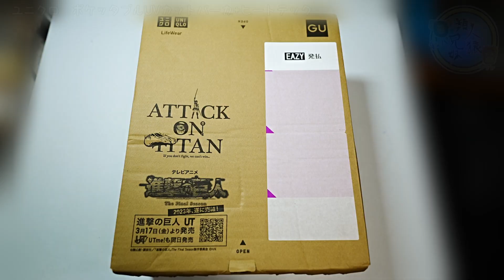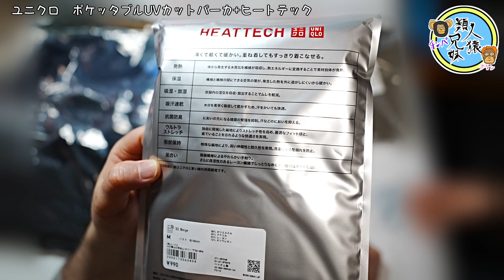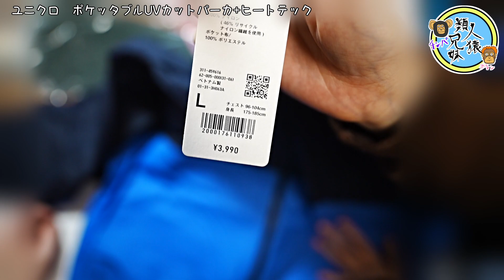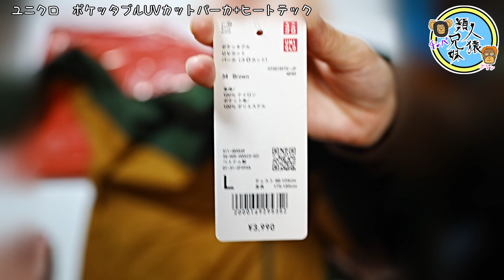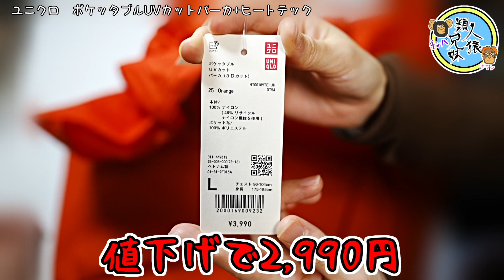開封unboxing ユニクロ ポケッタブルUVカットパーカ（3Dカット）+ヒートテック 期間限定値下げ品 兄妹で開封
ユニクロの期間限定値下げ、セール品でポケッタブルUVカットパーカ（3Dカット）とヒートテックを購入したので紹介します。

ポケッタブルUVカットパーカは軽くて小さくてしまえて持ち運べるポーチ付き。一番いいのはポケットにチャックが付いてること。
激しく動いてもポケットの中のものが落ちる心配がない！
心配性なのでポケットの中身が落ちるのがいつも心配なので…。
薄手の羽織はいつの時期もあると便利なので、一枚あると安心。

自分的には高いのですが、何枚か買ってみました。
いい感じです。